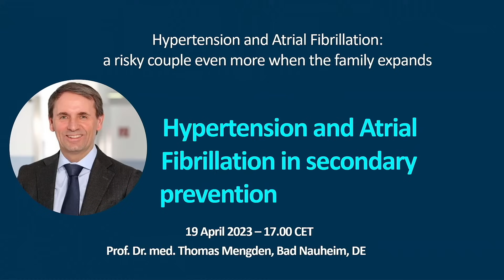Discussion - Hypertension and Atrial Fibrillation: a risky couple even more when the family expands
Q&A & discussion - Hypertension and Atrial Fibrillation: a risky couple even more when the family expands
Prof. Jeroen Bax and Prof. Natasja de Groot

Discussion between two of the speakers during the live webinar on 15 March 2023, as well as Q&A with the audience.

This session was the kick off of the webinar series Hypertension and Atrial Fibrillation: a risky couple even more when the family expands, which started on 15 March 2023 and will last till 20 September 2023. As a closure there will be a live Meet-the-Expert session on the 18th of October 2023 – 17.00 CEST.

For viewing the series please visit our e-learning platform OMRON Academy